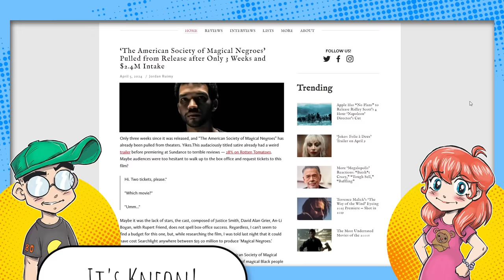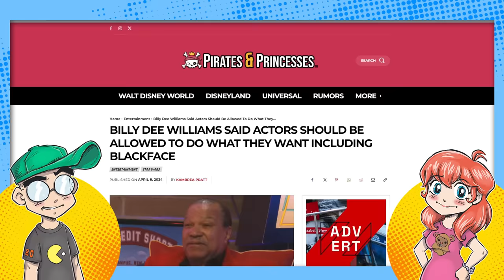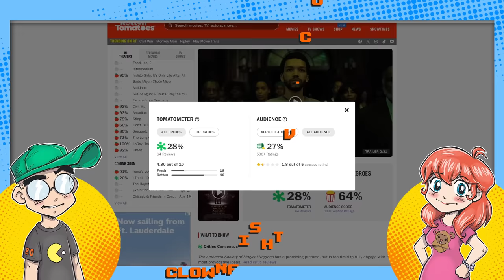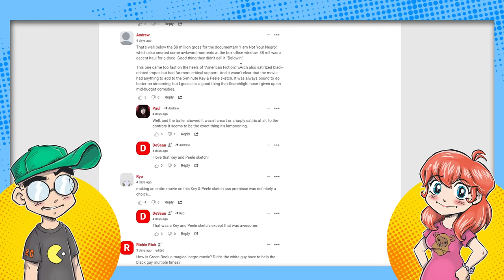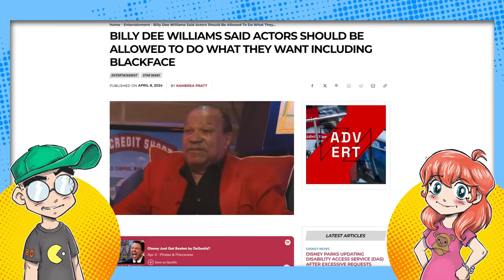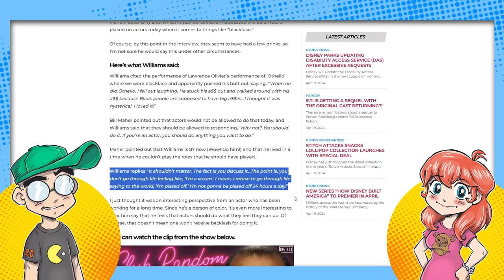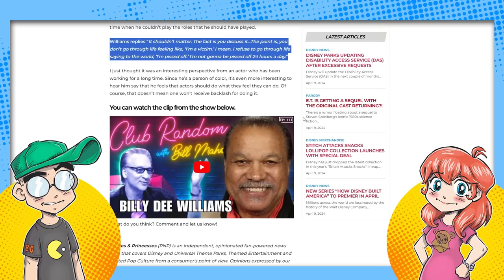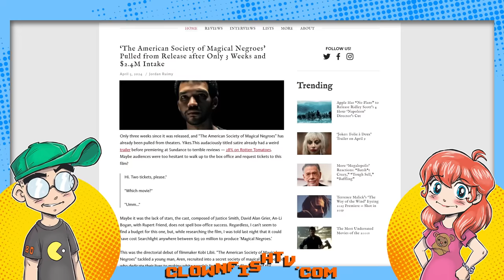'Magical Negroes' Movie PULLED from Theaters!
'The American Society of Magical Negroes' has been PULLED from theaters after only three weeks due to an abysmally low $2.5 million box office take. Somewhat related (but not really) -- Billy Dee Williams says that it's cool to do blackface if an actor is okay with it. Say what?!